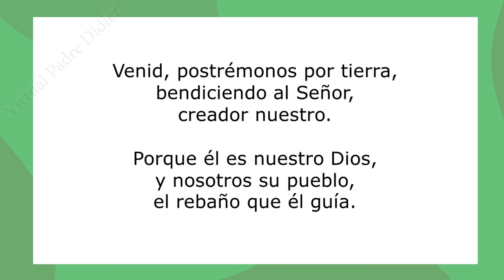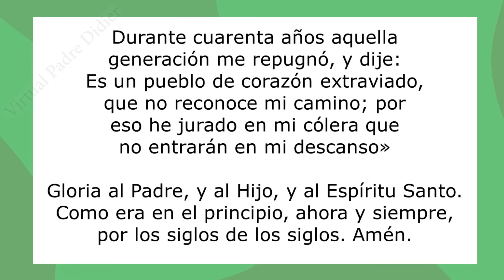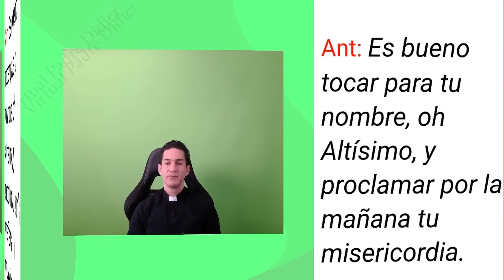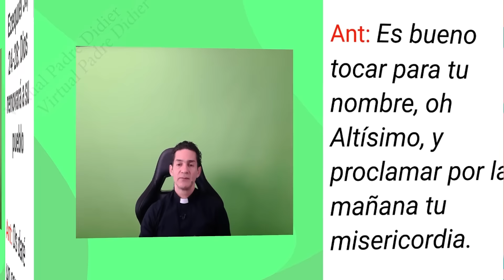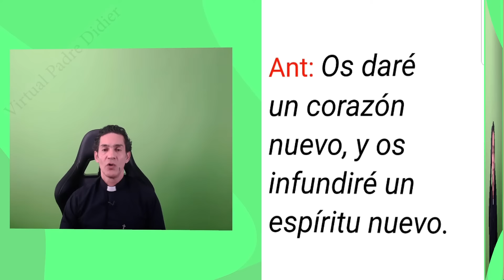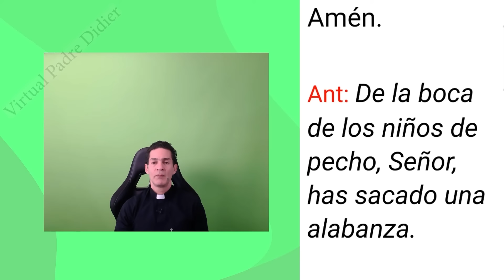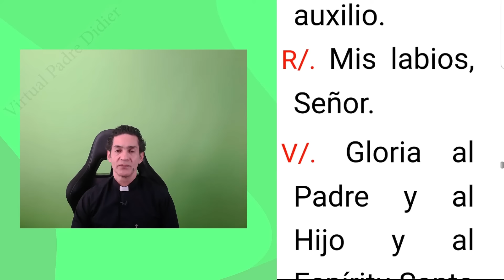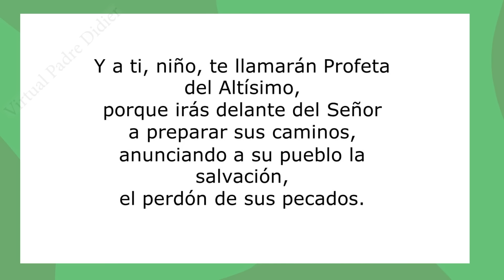Laudes de hoy Sábado 27 Julio 2024. Oración de la mañana. Padre Didier